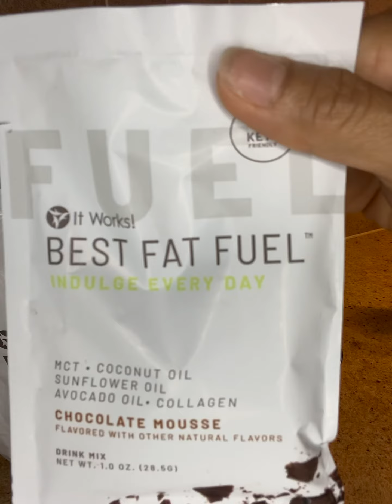Here’s a better way to fuel your mind and body BestFatFuel ItWorksProduct💚 Snack time 🍧